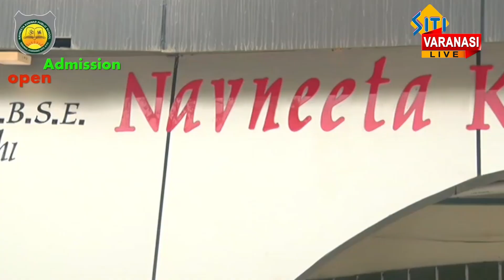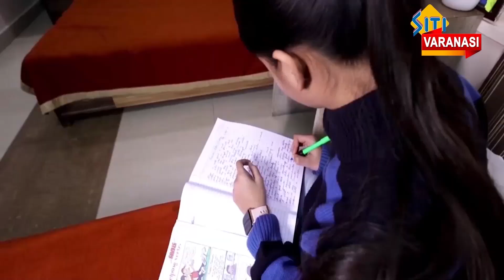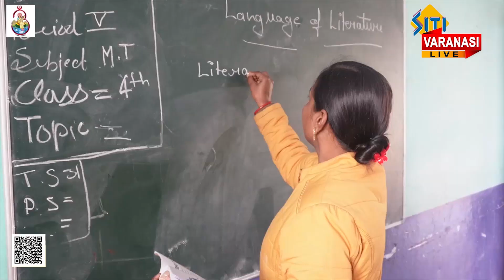Siti Varanasi Live News #02 May 2024